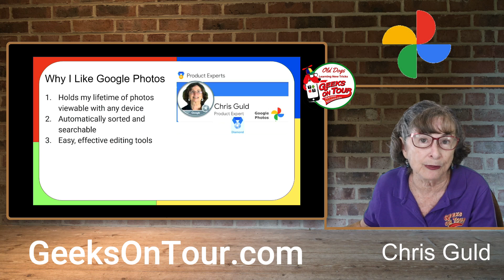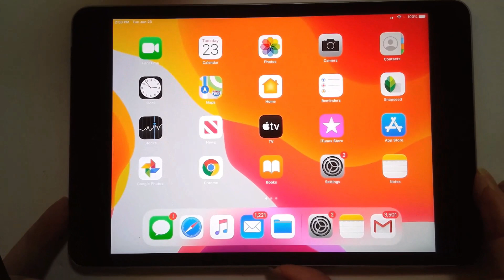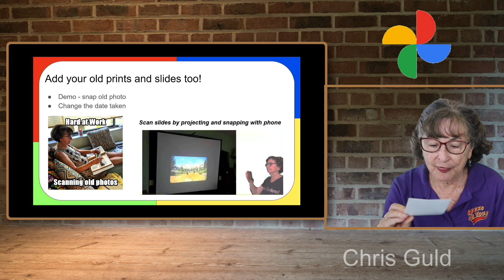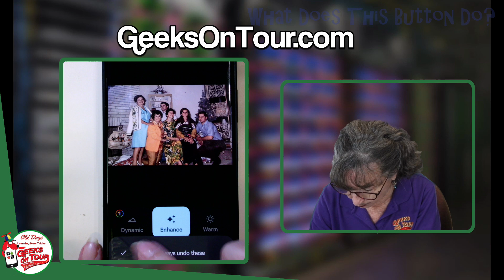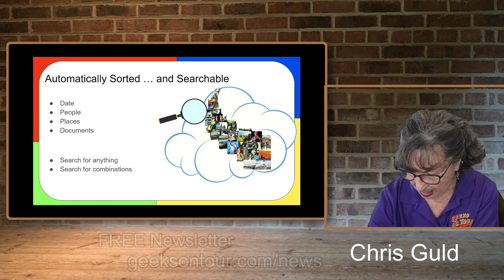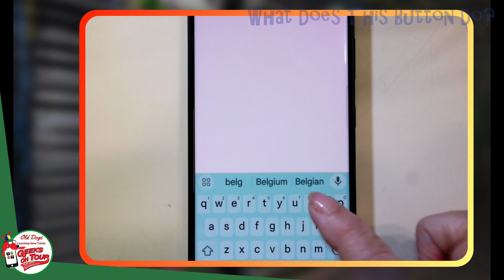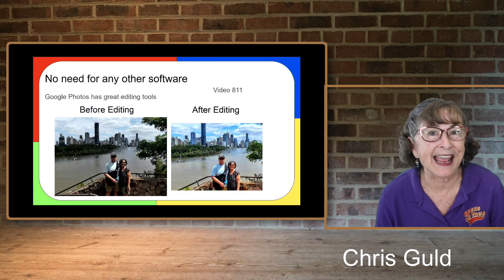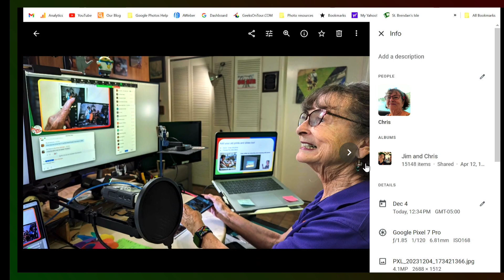Why I Like Google Photos! Fun With Photos Podcast 12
Compelling reasons to use the best photo manager for all platforms, Google Photos.
Signup for our FREE Newsletter at GeeksOnTour.com/news

Mrs. Geek of Geeks On Tour makes these Videos that show you how to use your Smartphones and technology.

Chris Guld is currently a Diamond Level Google Photos Product Expert.